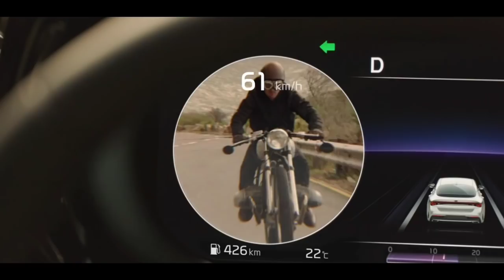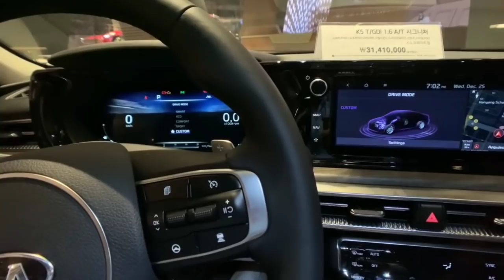GM ZAVOD ENDI ANIQ YOPILADI CHUNKI ....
HUSH HABAR URAAAA

Интернет магазини куйидаги махсулотларни тавсия килади

1. 2 ОЙДА СОЧ ёки СОКОЛ ЧИКАРАДИГАН

2. 1 ОЙДА 8-10КГ СЕМИРТИРАДИГАН
ЁКИ АКСИНЧА 7-10 КГ ОЗДИРАДИГАН

3. КОРИНЛАРНИ ЙУ́КОТИБ ПРЕСС ЧИКАРАДИГАН

4. ОК ДОГ ва ПСАРИАЗНИ 100% ЙУ́КОТАДИГАН

5. Бой устирадиган ва Эркаклик кувватини 5 баробар оширадиган
Энг асосийси ТАБИИЙ МАХСУЛОТларни

ишончли танлов
Arzon narxda olishga Shoshiling.
Maxsulotlarga 100% Garantiya berishadi.

Moskva Sankt Peterburgda va Toshkentda 1 soat ichida .
Boshqa shahar va davlatlarga ham 1chi klassda pochta qilib tezda yetkazishadi

nasim xolov,elparvar,shuhrat musaev,avto olam,uzabzor,NAMANGAN DAXSHATLI MAHLUQ,uzbekiston xabarlari,DAXSHATLI_MAHLUQ USHLANDI NAMANGANDA MAHLUQ USHLANDI 1000 ODAM TOPLANGAN BUNI KURINGLAR